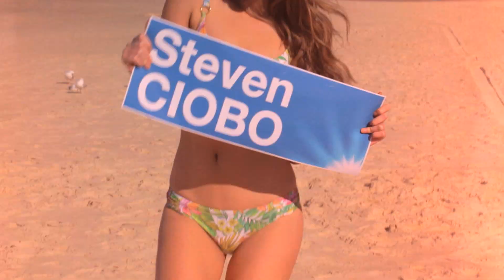Standing up for the Coast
Steve Ciobo's standing up for the Coast.